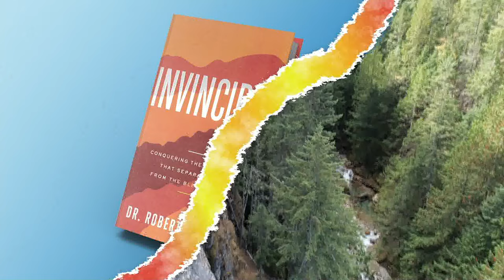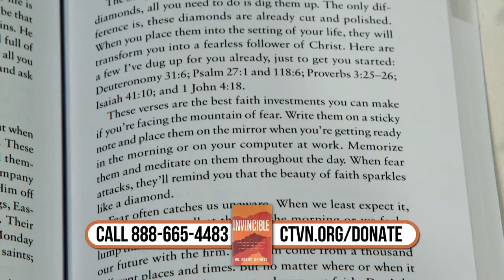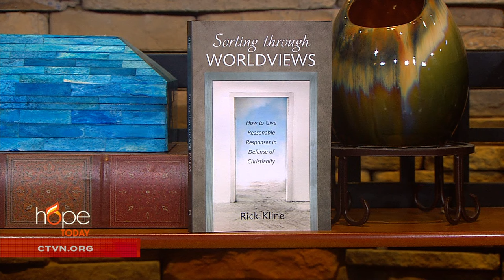Hope Today: Blended families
Find support and empowerment within the blended family.

Authors Tim and Olivia Smith share wisdom, encouragement, and authentic insights of their own family journey in their new devotional geared to guide stepparents facing the unique struggles of blended family life.

Then, speaker and author Rick Kline joins us to demonstrate how to respond to the difficult questions raised against the Christian faith in a calm and respectful way.